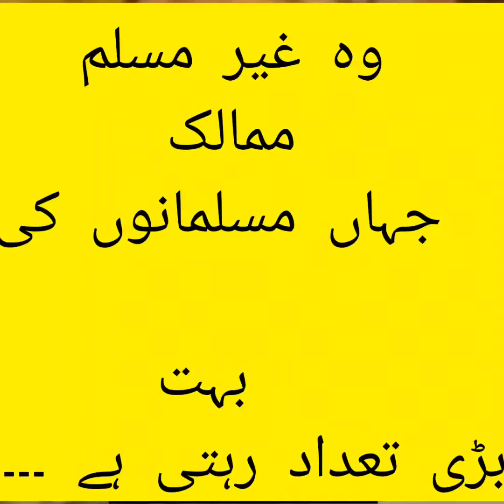10 Non-Muslim Countries where a large number of Muslims live 👍❤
I have told you about the 10 owners of the world, hope you like it. Where a large number of Muslims live 🙏👍